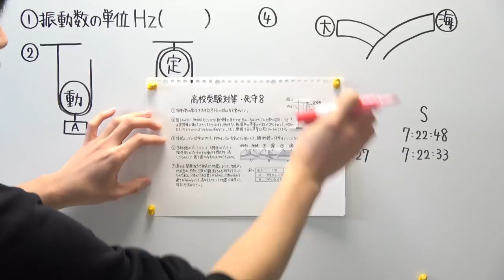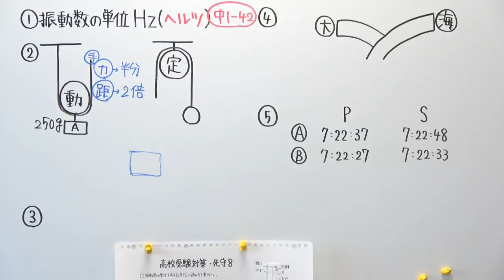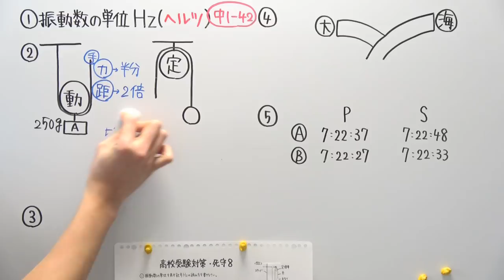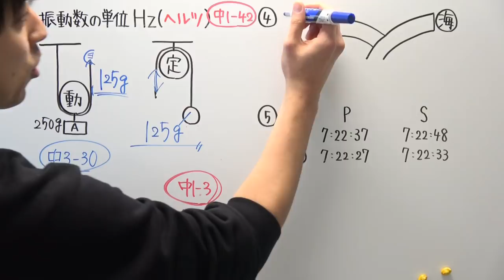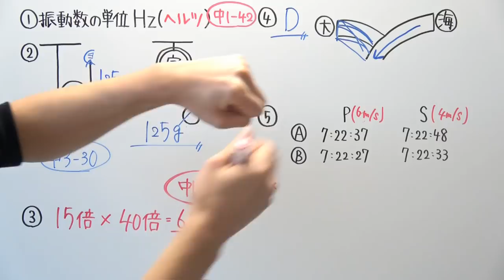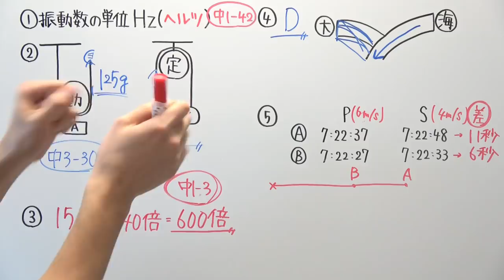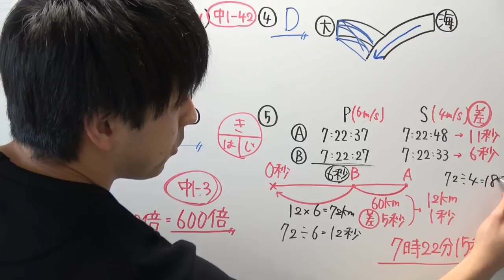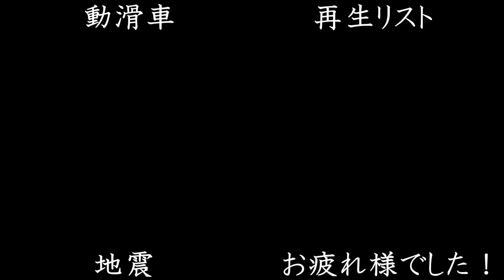【高校受験対策】理科-死守8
⑤はもっと簡単な解き方がある気がするので、是非おすすめの解き方ありましたら
‹使用音源›
「甘茶の音楽工房」